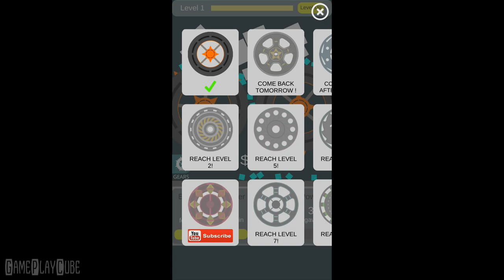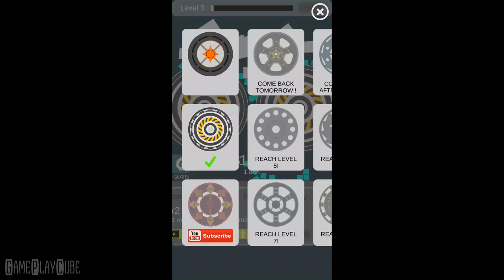Will Crush ? - Idle Simulation - iOS/Android Gameplay Video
Will crush is the most crushing idle game ever !

~ Special thanks to Newmob Games for this Awesome Game ~